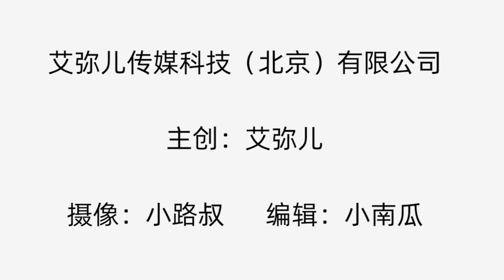【艾弥儿】喜欢冷战的人，是有什么样的心态？